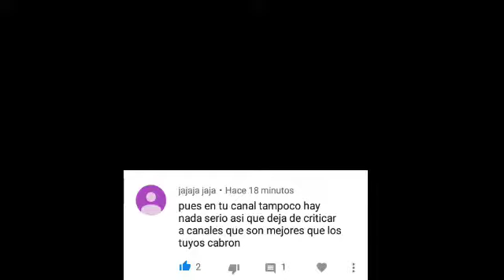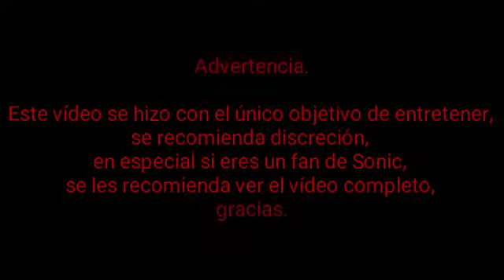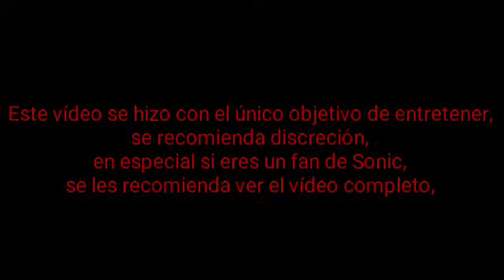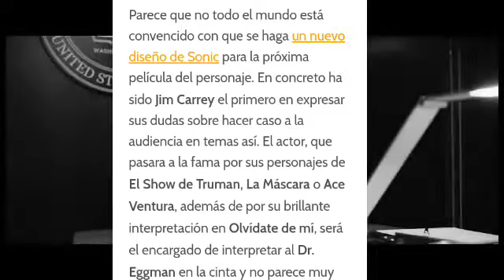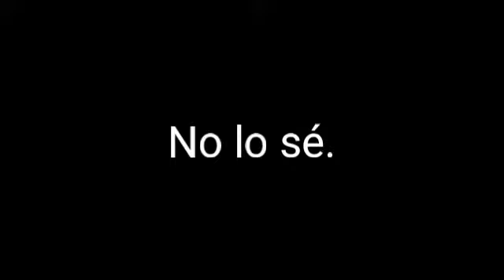El por qué odios a los fans de Sonic|Mini crítica.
Esto es solo MI OPINIÓN PERSONAL sobre el retraso de la película de Sonic. Así que no vengan con su tormenta de arena.